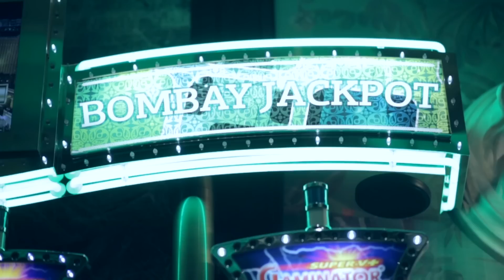Bombay Casino - Город Развлечений!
CASINO.KZ

Bombay Casino – это целый город развлечений! Современный развлекательный комплекс в южной игровой зоне Казахстана, отвечающий всем современным тенденциям комфорта и качества.
Безупречный сервис, надежность, комфорт и индивидуальный подход гарантированы каждому гостю Bombay Casino.

Разнообразие игровых предложений порадует даже самых искушенных любителей азарта. В Bombay Casino представлены такие игры как американская рулетка, баккара, блэк джек и самые популярные виды покера, а так же расположен самый большой покерный клуб.

Неповторимый интерьер в викторианском стиле создает атмосферу комфорта и роскоши. Гостям Bombay Casino предоставляются услуги транcфера и удобный большой паркинг. Круглосуточно действует фуршетный стол, ресторан и бар.

Ночная жизнь развлекательного комплекса Bombay Casino наполнена яркими и незабываемыми моментами. Dolls men's club - это сочетание тщательно подобранных музыкальных композиций, игра света и красота танца. Каждые выходные Dolls men's club представляет тематические вечеринки, еженедельно в клубе выступают с гастролями ведущие эротические шоу балеты. Яркие танцевальные шоу программы и костюмированные вечеринки. Незабываемые впечатления и полное погружение в сладостный мир наслаждений подарит вам Dolls men's club.

Республика Казахстан
г.Капшагай
ул.Индустриальная, 9